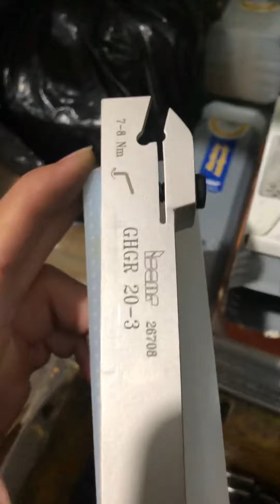Cán cắt iscar 3 ly 0985012662